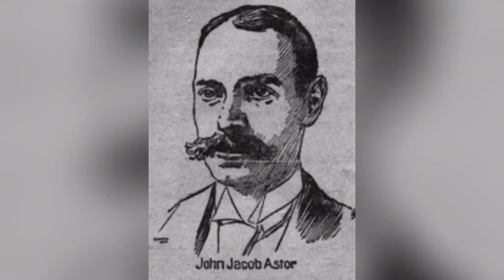Кахрамонии начиби миллионерхо | ТИТАНИК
Ассалому Алейкум! Дар ин видеоролик ман дар бораи кахрамонии миллионерхо сухан меронам, ки принсипхои худро болотар аз хама чиз гузоштанд. "ЧОН ЧЕЙКОБ АСТОР 4"
"Исидор Страусс"
ТИТАНИК ГАРКШАВИ СОЛИ 1912 15 АПРЕЛ.
ИН ДУ ДАКИКА ХАЕТАТОНРО ДИГАР МЕКУНАД.

ДРАМА
ПЕШРАВИ
ДОНИШ
МУВАФФАКИЯТ
АКЛ
ИЛМ
НЕКИ
ИНСОН
КАХРАМОНИ
РОХНАМО
100%
ТОЧИКИ
ОЁ МЕДОНЕД
СУХАН БУЗУРГОН
МАЙК ТАЙСОН
МИЛЛИОНЕРХО,МИЛЛИАРДЕРХО
ДОНИСТАН
10 БАРОБАР
ХУДИДОРАКУНИ
САМОДИЦИПЛИНА
МЕДИТАЦИЯ
МОТИВАТСИЯ
ДЕКСИДОЛ
ДЕН ПЕНЯ
ВИДЁИ КУТОХ
ЗАБОНИ ТОЧИКИ
МАШК
КОНОР ПОРЬЕ 3
ИЛОН МАСК
НОТАРСИ
КАХРАМОНИИ АЧОИБИ МИЛЛИОНЕРХО
КАХРАМОНИИ НАЧИБИ МИЛЛИОНЕРХО
ЧЕФФ БЕЗОС
ЧЕК МА
МОТИВАТСИЯИ ТОЧИКИ
МОТИВАТСИЯИ ТОЧИКИ
МОТИВАТСИЯИ ТОЧИКИ
МОТИВАТСИЯИ ТОЧИКИ
МОТИВАТСИЯИ ТОЧИКИ
МОТИВАТСИЯИ ТОЧИКИ
ЛИОНЕЛ МЕССИ
ФУТБОЛ
UFC
MOTIVATION
MOTIVATION TJ
TAJIKISTAN
RUSSIA

МОТИВАТСИЯИ ТОЧИКИ
МОТИВАТСИЯИ ТОЧИКИ

титаник 2,
титаник монгол хэлээр,
титаник кино,
титаник монгол хэлээр шууд үзэх,
титаник фильм,
титаник кино монгол хэлээр,
титаник песня,
титаник документальный фильм,
титаник adme,
титаник akstar,
титаник amv,
титаник adme.ru,
титаник камера arkası,
титаник backstage,
титаник badcomedian,
титаник brick rigs,
титаник bad boy,
bbc титаник,
титаник в build a boat for treasure,
brain time титаник,
baron титаник,
титаник cover,
титаник celine dion,
титаник countryballs,
титаник cobi,
lego city титаник,
chinoesh титаник,
celine dion титаник караоке,
титаник piano cover,
disassembly 3d титаник,
dua lipa титаник,
титаник 3d,
dorofeev_96 титаник,
димаш титаник,
diggy's adventure титаник,
eiro nareth титаник,
ruben esayan титаник,
титаник flute,
титаник floating sandbox,
титаник flow,
metal family титаник,
frang humor титаник,
x factor титаник,
fairytale титаник,
титаник gta,
титаник gta v,
титаник go on,
титаник garry's mod,
титаник gta 5,
ok google титаник,
more games титаник,
kenny g титаник,
титаник hd на русском,
титаник hd uzbek tilida,
титаник my heart will go on,
whitney houston титаник,
hungry shark титаник,
hot перевод титаник,
титаник introvert,
титаник ii,
титаник и,
sungha jung титаник,
million jamoasi титаник,
jontron rus титаник,
титаник kaggle,
azazin kreet титаник обзор,
kinomiraru титаник,
azazin kreet титаник реакция,
караоке титаник,
kodla титаник,
azazin kreet титаник,
титаник lyrics,
титаник live,
титаник lovely,
титаник ll,
наутилус титаник live,
селин дион титаник live,
linkin park титаник,
lima music титаник,
титаник minecraft,
титаник müziği,
титаник mp3,
титаник meme,
как титаник mind,
фильм титаник minecraft,
garry's mod титаник,
титаник national geographic,
nautilus pompilius титаник,
nightwish титаник,
national geographic титаник 2020,
numb титаник,
noa титаник,
титаник 2 o'zbek tilida,
ok google титаник в майнкрафте,
ost титаник,
титаник piano,
титаник piano tutorial,
титаник pole dance,
perpetuumworld титаник,
smart pizza титаник,
титаник roblox,
титаник rose,
титаник ремикс,
титаник roblox titanic,
титаник reverse,
димаш кудайбергенов титаник reaction,
димаш титаник reaction,
adme.ru титаник,
титаник star media,
титаник sleeping sun,
титаник slowed,
титаник song,
титаник сос,
титаник stormworks,
титаник st,
floating sandbox титаник,
титаник tabs,
teardown титаник,
титаник переозвучка thenafig,
the роблоксеры титаник,
the voice титаник,
титаник 2 uzbek tilida,
переозвучка ua титаник,
union letsplayers титаник,
utopia show титаник,
титаник vr,
титаник voice,
титаник в gta v,
vr 360 титаник,
скорти gta v титаник,
gta v титаник,
wcmv титаник,
comedy woman титаник,
титаник x фактор,
x фактор титаник,
титаник смотреть youtube на русском,
титаник смотреть youtube,
zahid титаник,
zara титаник,
титаник 1912,
титаник 100 лет спустя,
титаник 1997 смотреть ютуб,
титаник 1 серия,
титаник 1958,
титаник 1997 года,
титаник 1912 оригинальные кадры,
титаник 1 часть,
кино титаник 1,
стар медиа титаник 1 серия,
фильм титаник 1 серия,
қуғынбай титаник 1 серия,
титаник модель 1 400,
титаник 1 узбек тилида,
титаник 2 трейлер,
титаник 2 монгол хэлээр,
титаник 2 фильм полная версия,
титаник 2 на русском языке,
титаник 2012,
титаник 2021,
титаник 2020,
успех фильм,
успех мотивация,
успех в опасности,
успеха,
успех в жизни,
успех медитация,
motivatia на успех,
успех nasa,
o bag секрет успеха,
про успех,
успех стартапа pix,
фильм успех 1984,
бен 10 успех в японии,
добейся успеха 1 серия,
успех 2019,
успех 2021